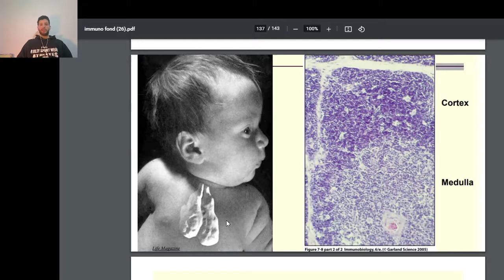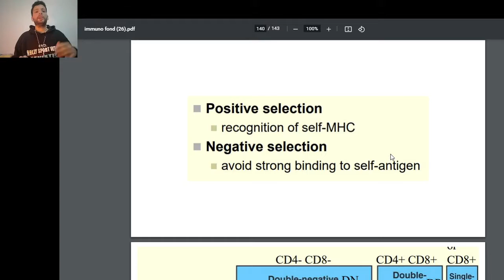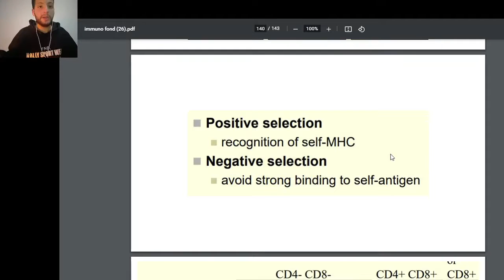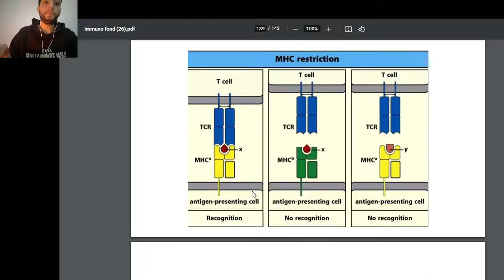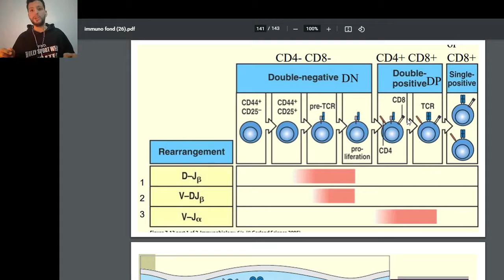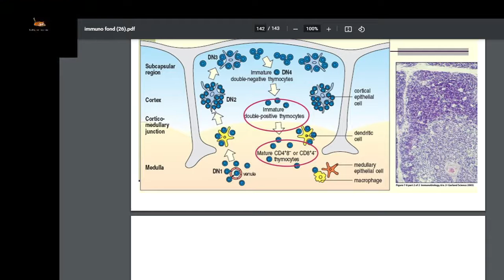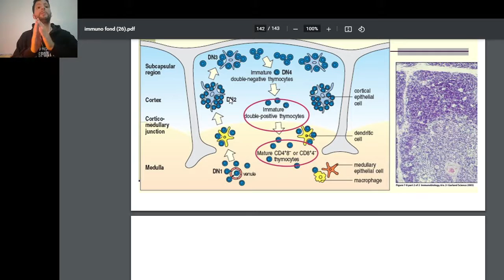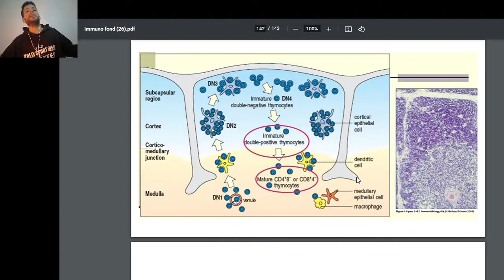25-maturation t cells